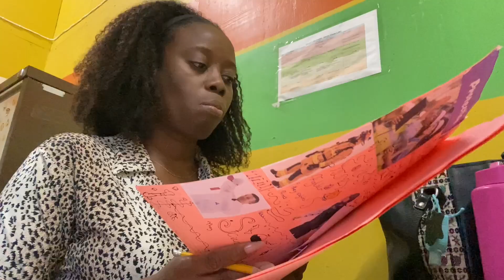the secret is out (this is what I am doing in Jamaica)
Big up all my new subscribers 💕 so I did a thing. Watch to find out!

Check these out 👇
JAMAICAN PATWAH LEARNING COURSE- Jamaican Patwah for Beginners:

JAMAICAN COLORING BOOK ‘Irie Coloring Book’ 👉🏾

More on the Jamaican culture- JAMAICAN NON-FICTION ‘One Big Irie Family’

Jamaican Word Search

You will also enjoy these 👇🏾

Let's get social...Instagram and Facebook @onebigiriefamily

Stay blessed, stay Irie,
Irie Sensei